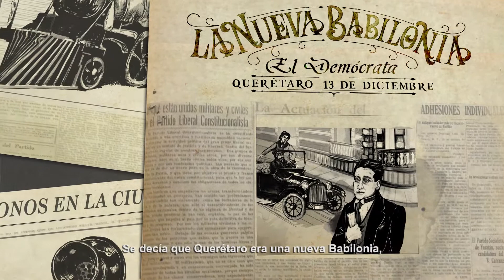Cartas de nuestra identidad "La nueva Babilonia"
Centenario de la Constitución 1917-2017.
Este episodio narra la pluralidad que hubo entre los integrantes del Congreso Constituyente de Querétaro y la dificultad que implicó el consenso entre las diversas mentalidades; para muchos investigadores esta situación fue comparada con la torre de babel que significa caos, sin embargo,  varios de los acuerdos alcanzados fueron producto de reuniones establecidas en sitios distintos al Teatro de Iturbide, como las cantinas, una de ellas, llamada “Cosmos” cuyo significado refiere al orden.
La cápsula está situada en Querétaro desde noviembre de 1916 a febrero de 1917.